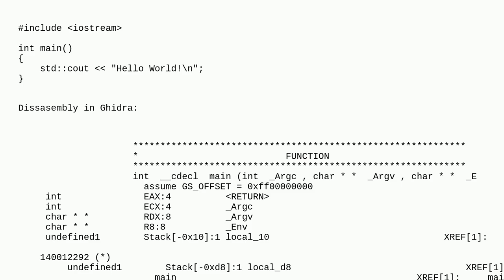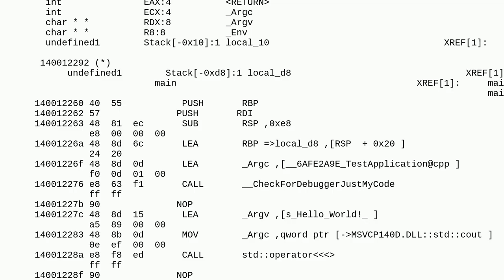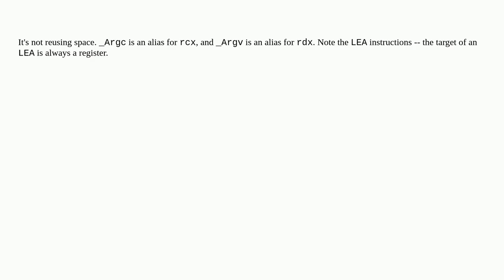Why does it seem as though the compiler is repurposing Argc and Argv in my function?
A special thanks goes out to the community

  assembly x86-64 disassembly c++ ghidra